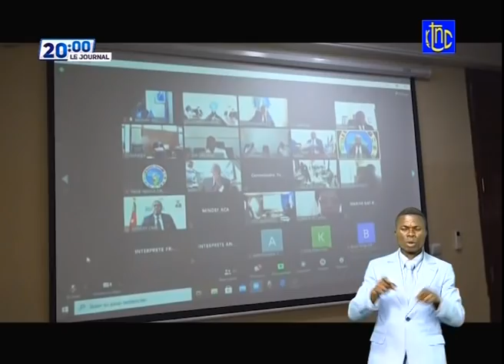🔴URGENT : FELIX TSHISEKEDI, DES NOMINATIONS DES ADMINISTRATEURS MILITAIRE POUR BENI & ITURI E-S